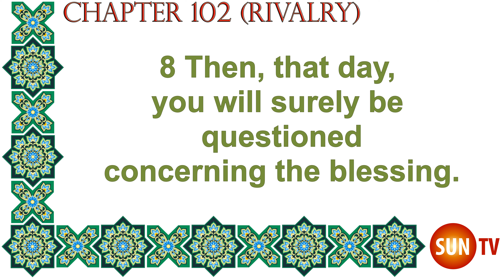The Holy Quran English Only Translation Chapter 102 - Surat al-Takathur (Rivalry)